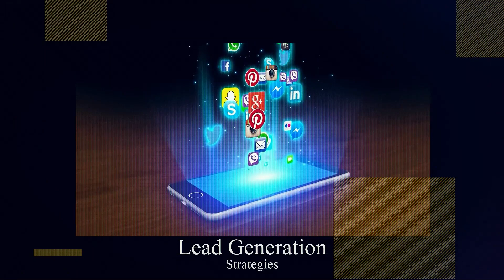التسويق العقارى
ذا كنت ترغب في بيع عقارات في دبي 🏘️
عليك بالتسويق العقاري وفق أسس مبتكرة و احترافية 👍🏻
لذلك مع GW نمنحك هذه الفرصة 🙂
من خلال استراتيجية تسويقية فعَّالة
والإعلان عن عقاراتك على مختلف المنصات 💛 بحملات إعلانية مدروسة 👌🏻 ونص جذاب بأفكار لن تتكرر و بلغات مُختلفة 😎